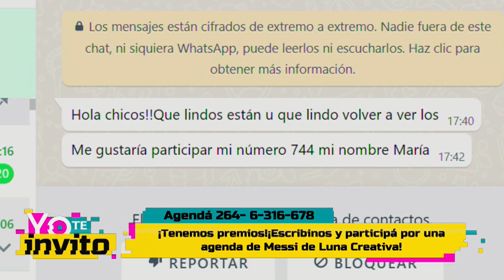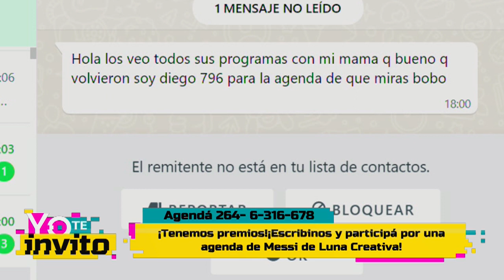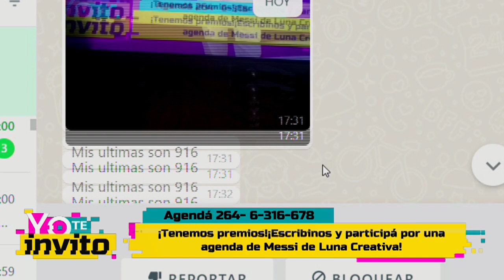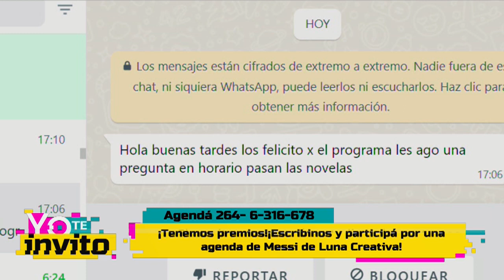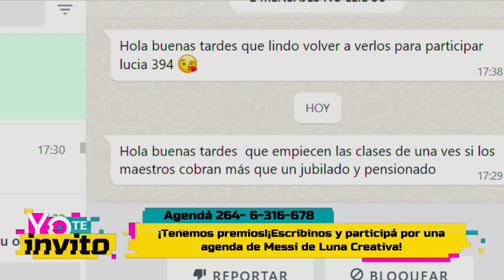Yo Te Invito - Martes 7 de Marzo 2023 - Parte 3